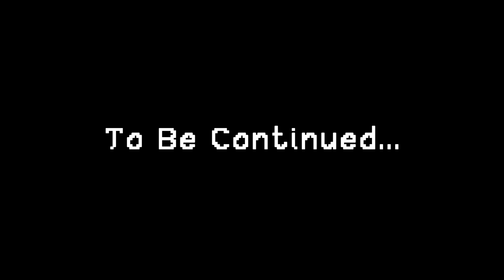Terraria: Journey's End - Part 4 - Welcome to the Jungle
It's not fun and games, despite what Guns N Roses might tell you.  It does, however, have everything we need.

Piano Intro/Outro Music:
"Naoya Sakamata - Sad Piano"